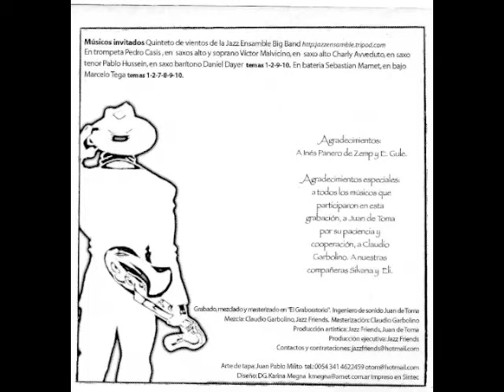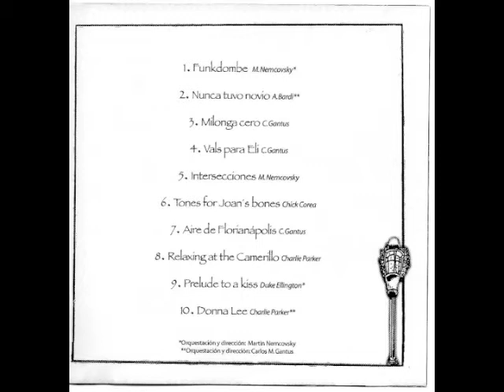MILONGACERO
MILONGA COMPUESTA POR CARLOS MARIANO GANTUS E INTERPRETADA POR EL DUO DE GUITARRAS JAZZ FRIENDS( CARLOS MARIANO GANTUS Y MARTIN NEMCOVSKY) ESTE TRACK PERTENECE AL SEGUNDO CD DEL DUO, SWING DEL SUR, GRABADO EN FEBRERO DEL 2003 EN ROSARIO, ARGENTINA EN ESTUDIO ' EL GRABORATORIO"